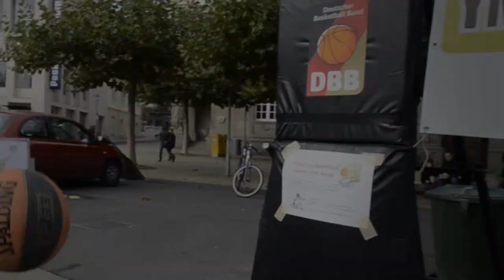YMCA World Challenge in Kassel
One part of the worldwide movement: YMCA World Challenge.

Kassel war ein Teil der YMCA World Challenge. Weltweit warfen am 13. Oktober 2012 tausende Menschen Basketballkörbe. In Kassel gab es drumherum noch andere Sportangebote. Seht selbst!